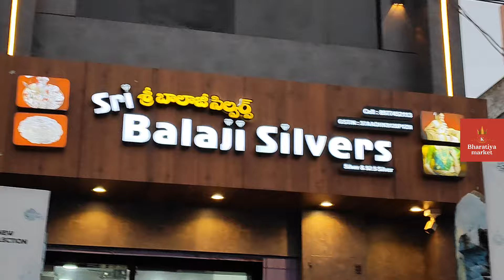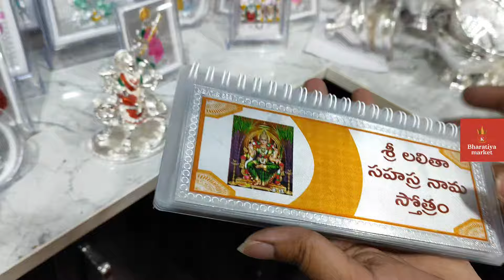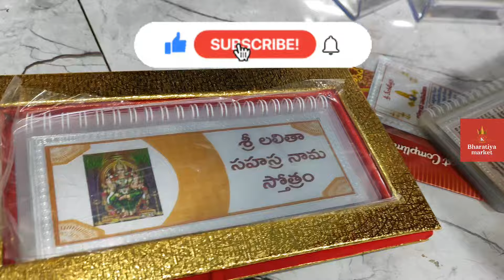silver,gold plated silver jewellery in rajahmundry/సిల్వర్ గిఫ్ట్ ఐటమ్స్,పూజ ఐటమ్స్ 1గ్రా నుండే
సిల్వర్ ఐటమ్స్, నల్ల పూసలు 2గ్రా నుండే, పూజా ఐటమ్స్ 1గ్రా నుండే, గిఫ్ట్ ఐటమ్స్ 35₹ నుండే

Shop Address:
Sri balaji silvers
Devi chowk, Rajahmundry

For your business promotion contact Bharatiya market